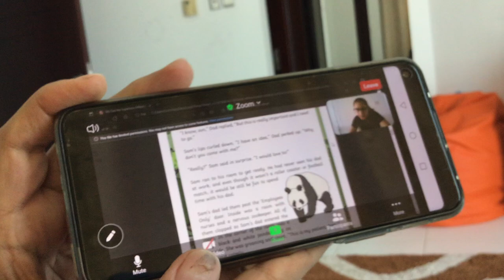The meeting.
First meeting for today